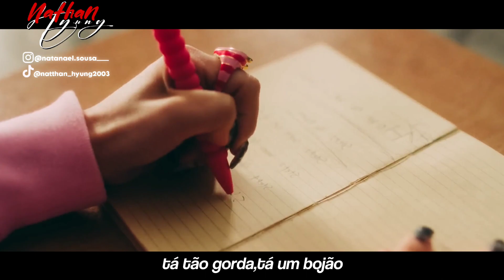((G)I-DLE - 'Allergy' (Paródia/Redublagem)@NathanHyung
(G))I-DLE - 'Allergy' (Paródia/Redublagem)

(G))I-DLE - 'Allergy' (Paródia/Redublagem)

(G))I-DLE - 'Allergy' (Paródia/Redublagem)

-sinopse

📌Após sofrer Bullying de suas próprias amigas,Soyeon percebeu que chegou a hora de mudar,será que ela consegue?

ᴀᴛᴇɴᴄ̧ᴀ̃ᴏ!!!

↪️Isso aqui é uma paródia, ou seja, não remete a realidade ou faz alusão a quaisquer indivíduos. Este conteúdo é apenas para o entretenimento. Não tenho a intenção de ofender nenhum idol ou fandom.
Agradeço a sua compreensão.

🚫 Não reposte,plágio é crime,crie seu próprio conteúdo!

~ Oi! Se essa é sua primeira vez no canal, muito prazer! Me chamo Natanael mas podem me chamar de Nathan ou Nat,o canal foi criado com o intuito de divertir cada um de vocês,o canal é voltado para paródias,redublagens e ligações de Kpop,espero que gostem dos meus conteúdos,beijinhos é até a próxima.

Zueira sem limite kskskskksks